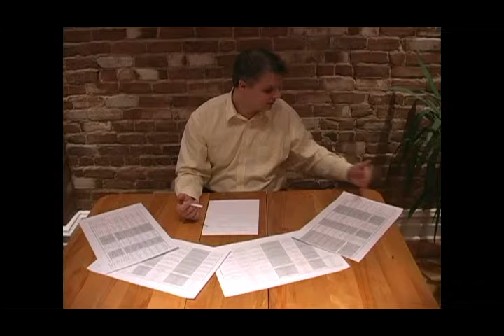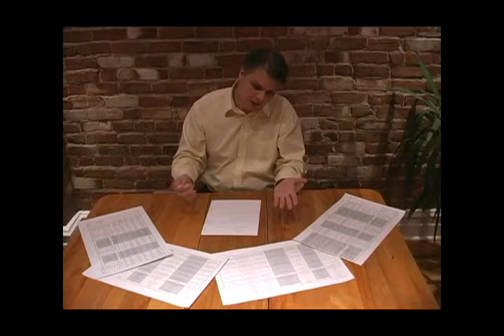Exemple_concret_Campagne_Élect_Fictive.rm